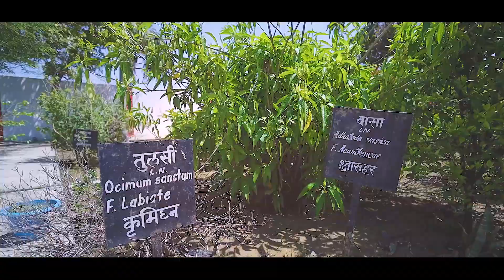🔥Top Private Medical Colleges in UP | Shri Babu Singh Jay Singh Ayurvedic College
😊Soumya Yadav Internee Testimonial😊

The SBSJSAMC was established by an 'Act' (No. 30) of 2008 of the Government of Uttar Pradesh and was approved by the CCIM & Kanpur University.
WELCOME TO SHRI BABU SINGH JAY SINGH AYURVEDIC MEDICAL COLLEGE AND HOSPITAL – UP’S FIRST NABH ACCREDITED MEDICAL COLLEGE.

The mission of Shri Babu Singh Jay Singh Ayurvedic Medical College and Hospital is to provide a responsive healing environment for patients and their families, and to improve the quality of life for all members of our community. Vision of our Team is to lead the region as a Healthcare Team by exceeding patient expectations through the advancement of quality medical services. Shri Babu Singh Jay Singh Ayurvedic Medical College and Hospital is the outcome of a dream of its founders Shri Babu Singh and Shri Jay Singh eight decades ago who had the vision to provide quality healthcare to the citizen of all over India.

Education at SBSJSAMC is not just about books and classrooms but also about overall personality development and honing special skills. It provides an environment conducive to teaching and learning adequately supported by innovative academic and research programmes and practices.

SBSJSAMC enjoys a unique position to facilitate the all round development of students to help them acquire the ability of lifelong learning and to make them competent professionals as well as good human beings.